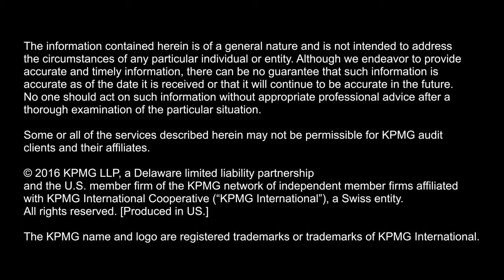Rise of the Robots: Robotic Process Automation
For many years, transformation was predicated on outsourcing-- this is now a legacy of the past. Bill Cline, Principal and Financial Services Strategic Capabilities & Alliances Lead for KPMG LLP, discusses how robotic process automation (RPA) is an enabler of efficiency for financial services businesses.

Transcript:

The idea of automating previously manual processes is clearly attractive. But making the business case can be difficult. In making the case, I'd suggest that a business leader do a deep dive so they have a true sense of the operations and the business structure. That clearly is critical before any decision can be made.

You know for many years in capital markets transformation was really predicated on outsourcing. And to me that's a legacy of the past. It only attained a certain level of savings. Those savings have been decreasing as wages have been increasing in offshore locations. But more importantly, those people are still operating the business with legacy practices. With human manual operations so you're really sacrificing operational efficiency and operational improvement that is just simply not attainable with the legacy practice of outsourcing alone.

So the leader needs assistance where automation or robotics would really work best for their business. And in my experience, I suggest they look at areas with the most intensive use of manual labor. When they find those spots, managers will need to understand whether there is a process related work there that can be effectively replaced by automation to be done better cheaper and faster.

Probably one of the most important and most difficult answers to get deals with the projected savings of automation. The savings should be looked at in terms of dollars and cents, reduced errors, faster speed and the ability to perform deeper data analytics. As with anything that's mechanical, things can break down and that's why any discussion about automation has to have a backup plan in the event of some sort of failure. When the business case is being made the person making it must be prepared to discuss the regulatory and compliance issues. How will the machine and robots be able to keep the business in compliance more effectively than the legacy practices. And finally, make the case with numbers. Showed data in scenarios. We find that presenting a business case that uses graphics and heatmaps provides a visual experience that can be more effective. Most important, keep it understandable and simple. Describe the challenge and explain how it can be met more effectively using automation.